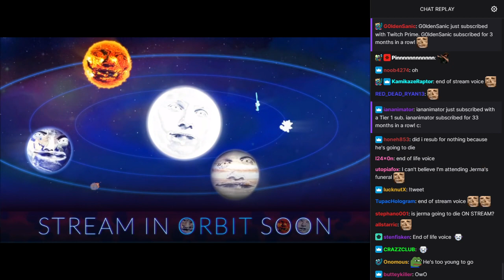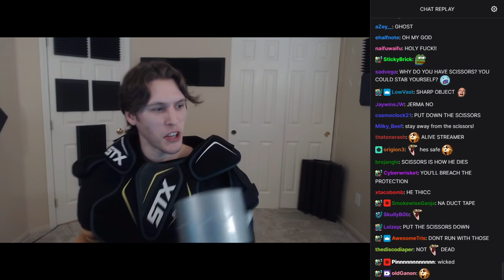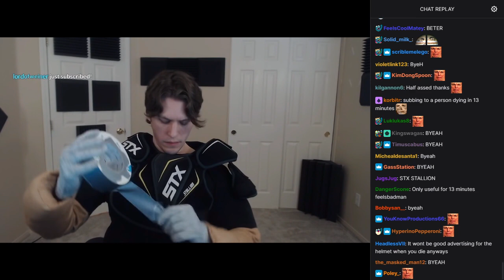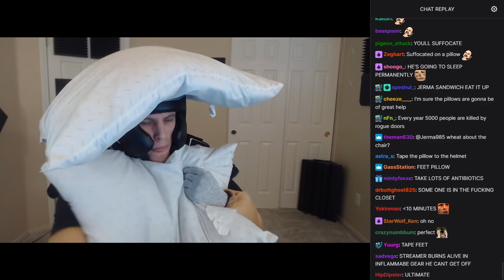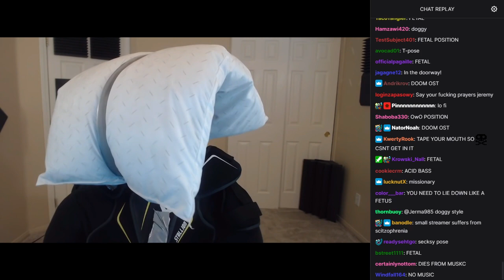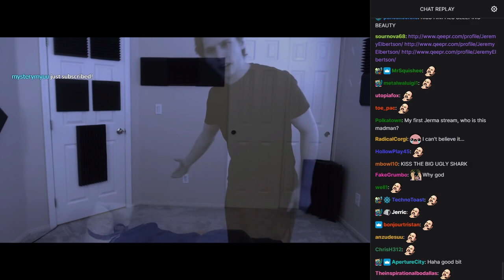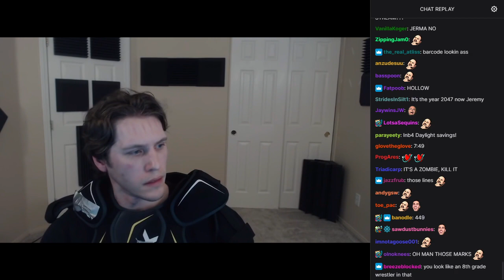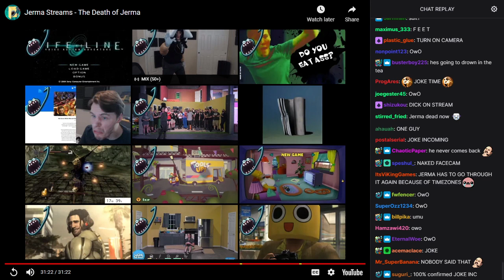Old Jerma Streams [with Chat] - The Death of Jerma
The original title of this stream was "Final Destinationing My Room", and was originally streamed/recorded on January 23rd, 2019.